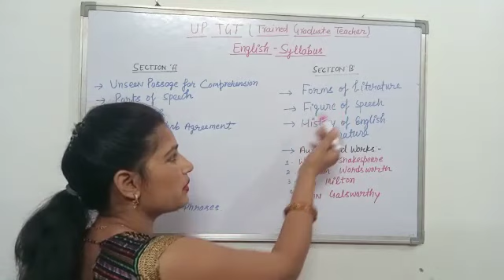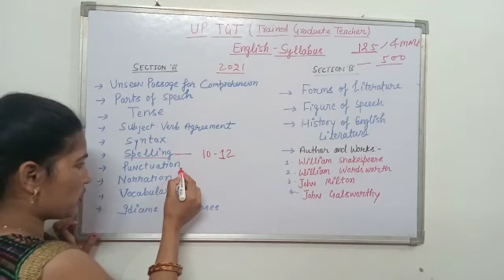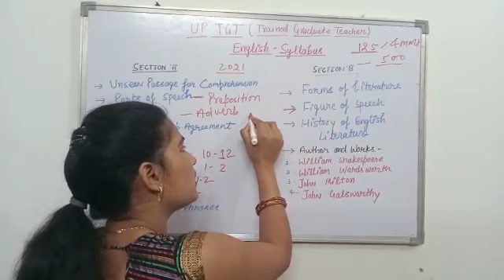Up tgt english syllabus //complete information#english TGT PGT English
Up tgt english syllabus complete information
Sony's Educational World

your quories
TGT english syllabus
TGT english complete syllabus
TGT english syllabus 2023
english syllabus of TGT by himanshi mam
TGT english syllabus syllabus by chandra Institute
TGT syllabus